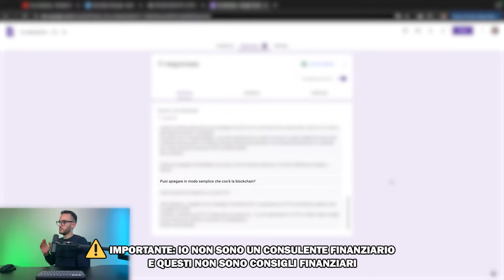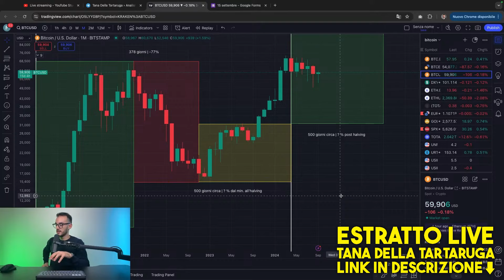Che Cos'è e Come Funziona la Blockchain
In questa nuova puntata rispondo ad una domanda che mi è stata posta all'interno della Tana della Tartaruga, ovvero: "Che Cos'è e Come Funziona la Blockchain?"

●▬ DOVE INVESTO in ETF e AZIONI ▬●

●▬ CONTATTI ▬●

●▬▬▬▬ INDICE ▬▬▬▬●